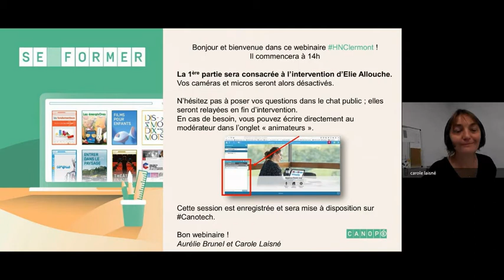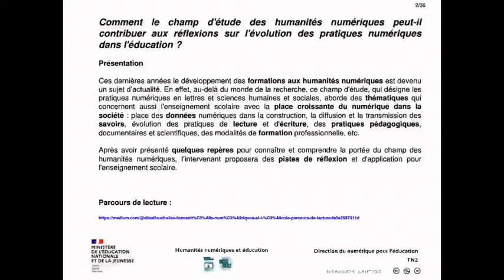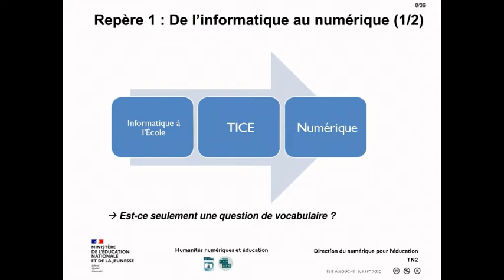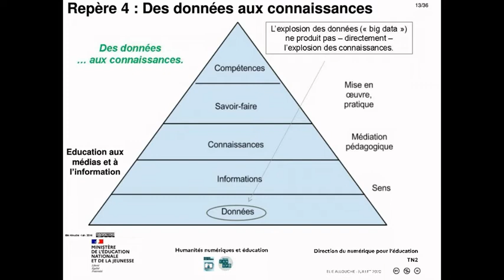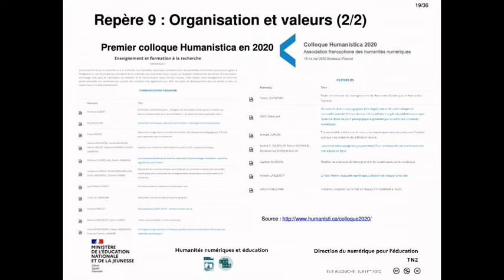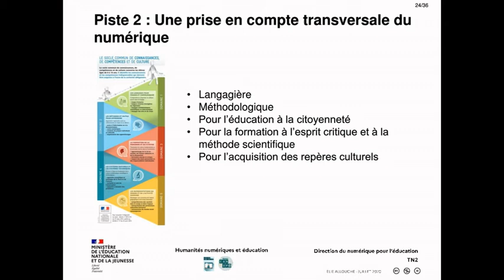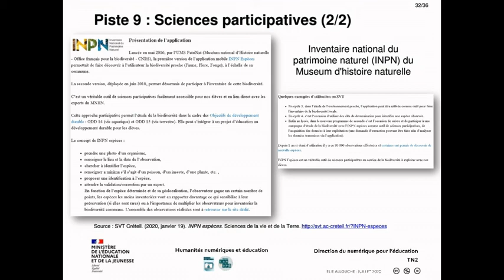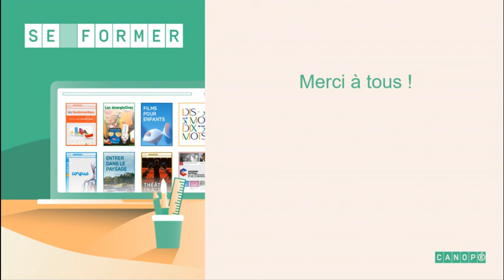Webinaire animé par Elie Allouche : Les humanités numériques & pratiques dans l'éducation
Webinaire animé par Elie Allouche, chef de projet "innovation numérique et recherche" à la direction du numérique pour l'éducation du ministère. Après une présentation sur la portée du champ des humanités numériques, l’intervenant proposera des pistes de réflexion et d'application pour l'enseignement scolaire (place des données numériques dans la construction, la diffusion et la transmission des savoirs, évolution des pratiques de lecture et d'écriture, pratiques pédagogiques, documentaires et scientifiques, modalités de formation professionnelle).